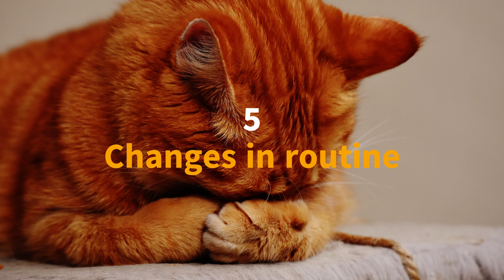Cats reveal what they hate the most * Channel Cats or Dogs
Hello everyone! Today, we're going to talk about a topic that many cat owners have probably wondered about: what are the things that cats hate the most?

If you own a feline, you know that they are animals with a strong personality and don't always like everything we do or offer them. But do you know what really bothers cats? Let's find out together!

We will regularly share content related to nutrition, health, behavior, and much more.